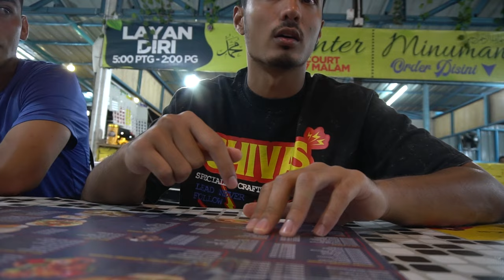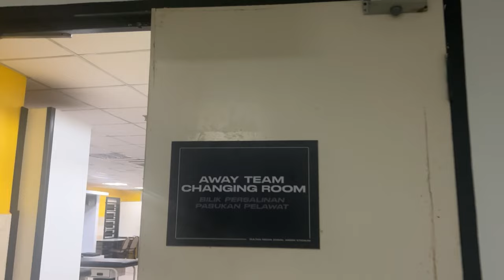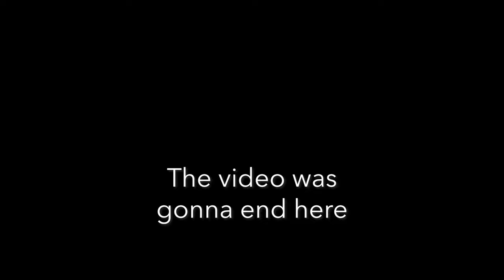AFC Cup Away Trip Vlog - Terengganu, Malaysia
We traveled to Beautiful Terengganu, Malaysia for our second AFC away match. The city was something different to me that I had never experienced before.